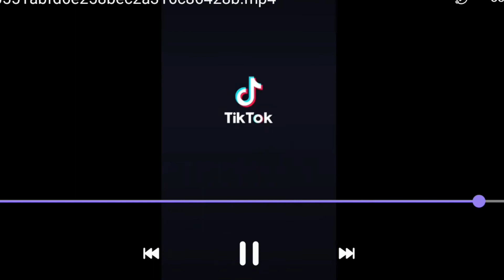Modelos denuncian a Julio del Carpio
para los 🐕que desean apoyar al canal con unas croquetas aqui les dejo mi yape

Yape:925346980